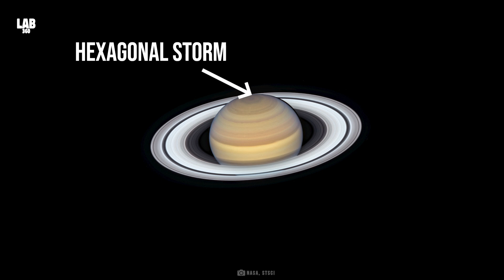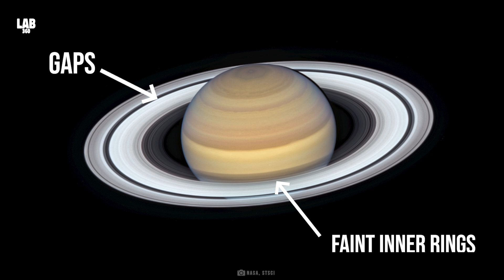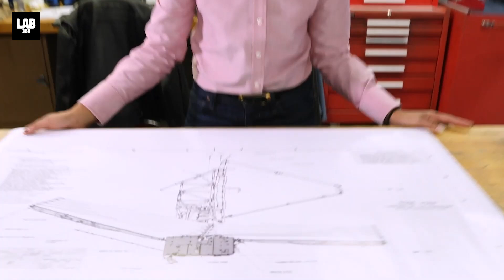Hubble Telescope’s Iconic Images Captured So Far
In today’s video, we will be revisiting six of Hubble’s most iconic images. Hubble has captured innumerable incredible images in these past 34 years perched in Earth’s low earth orbit, just 540 km above us. Hubble continues to amaze us with its astonishing images, and is expected to continue doing so well until 2040.